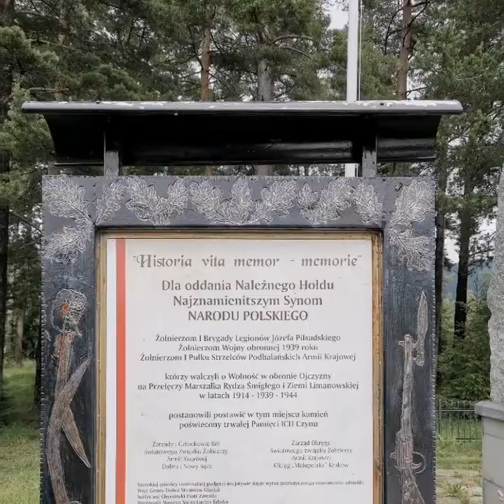Beskid Wyspowy - Dobra, Jurków, Chyszówki, Słopnice, Tymbark, Dobra.